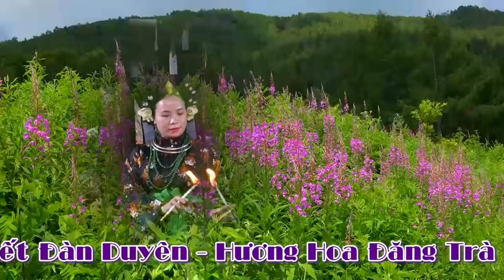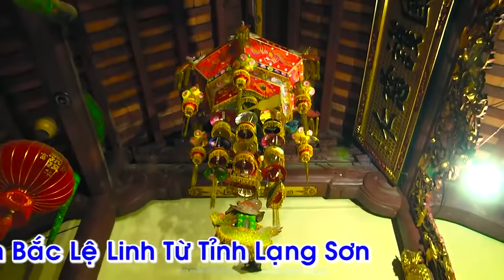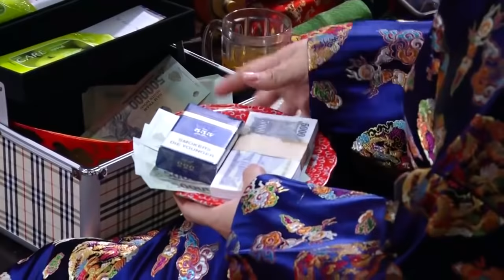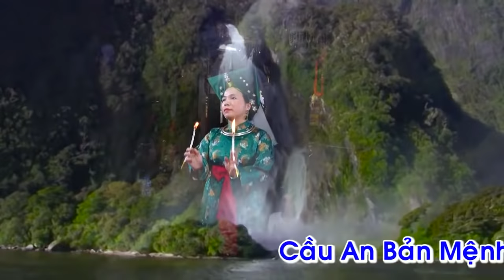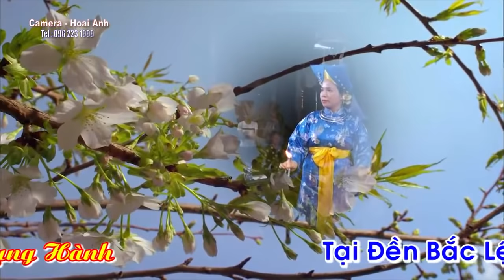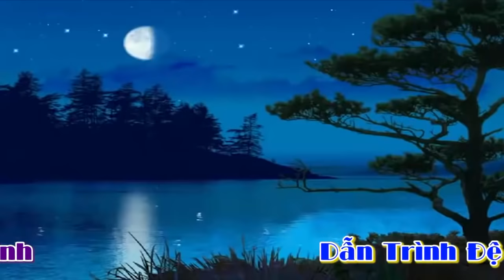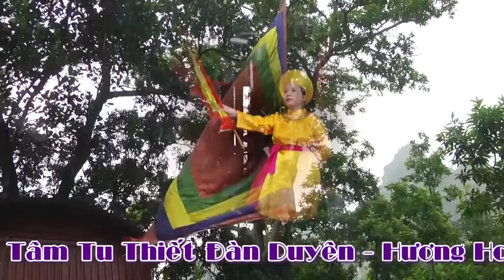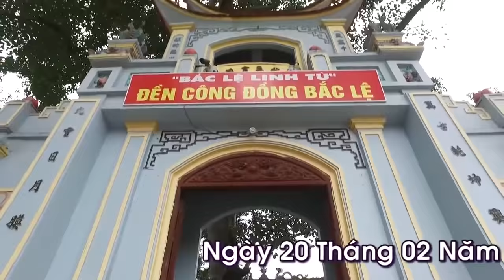Thanh Đồng Loan Giá Hầu Thánh Tại Băc Lệ Linh Từ | Hát văn hầu đồng hay nhất mới nhất 2020